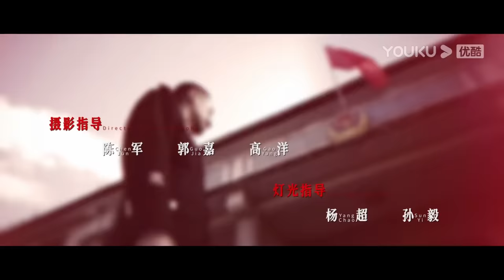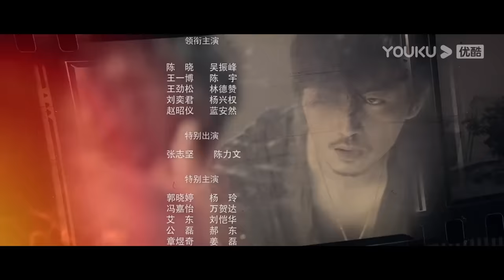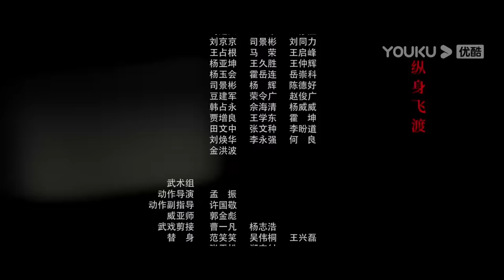ENGSUB【冰雨火 Being A Hero】EP01 | 陈晓、王一博携手共赴生死一线 | 陈晓/王一博/王劲松 | 优酷悬疑剧场 YOUKU SUSPENSE